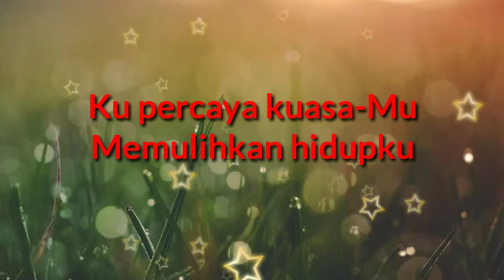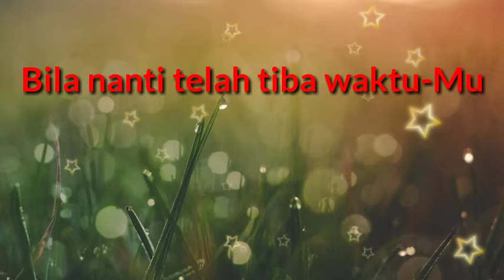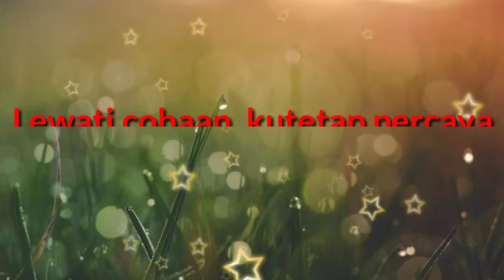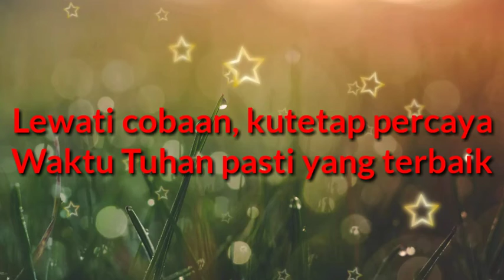KARAOKE LAGU ROHANI// WAKTU TUHAN // Lagu: NDC Worship //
KARAOKE LAGU ROHANI// WAKTU TUHAN // Lagu:  NDC Worship // Nada: Eb
Lirik: Waktu Tuhan

Bila Kau ijinkan sesuatu terjadi
Ku percaya semua untuk kebaikanku
Bila nanti telah tiba waktu-Mu
Ku percaya kuasa-Mu
Memulihkan hidupku

Waktu Tuhan pasti yang terbaik
Walau kadang tak mudah dimengerti
Lewati cobaan, kutetap percaya
S'lamat Bernyanyi